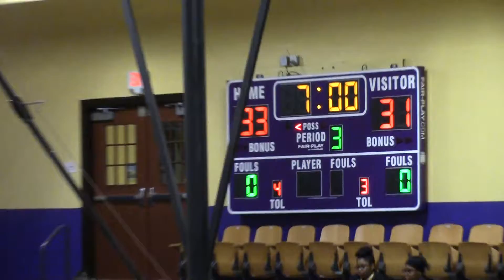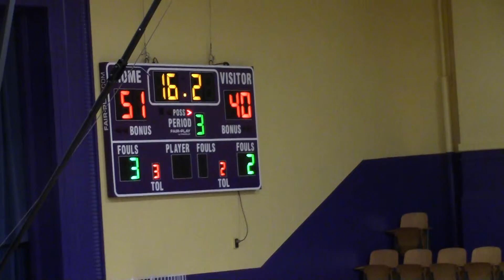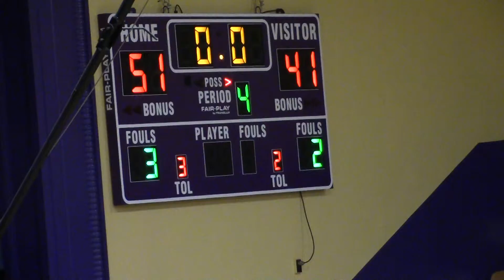2015 16 21 Cristo Rey Q3